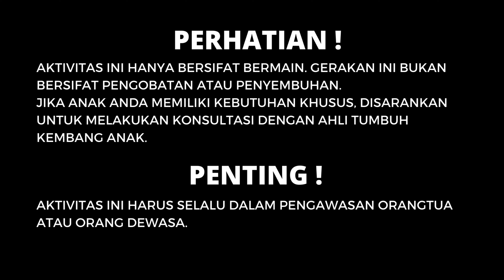Tips Yoga Anak & Musik dari Kids Yoga Jakarta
Dalam partisipasi merayakan World Music Day, Tina Maladi dari Kids Yoga Jakarta berbagi info dan tips mengenai bagaimana hubungan musik dan yoga.

Simak penjelasannya dan cara menggunakan musik dalam kelas yoga anak.

 Yuk ! Kita kenalkan yoga untuk anak-anak untuk bantu mereka lebih rileks dan meningkatkan body awareness !

Untuk info program Yoga Anak dan Pelatihan Kids Yoga &Mindfulness Teacher Training klik